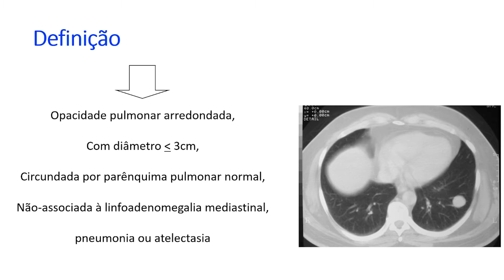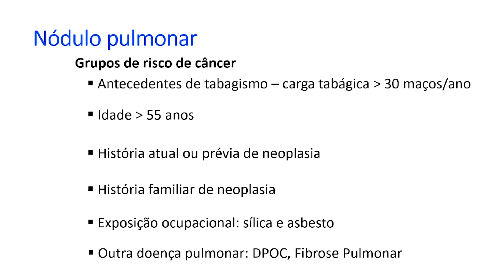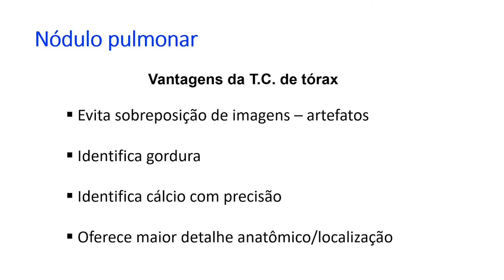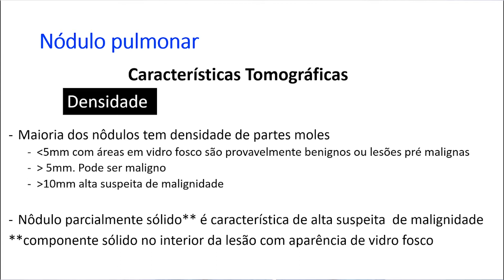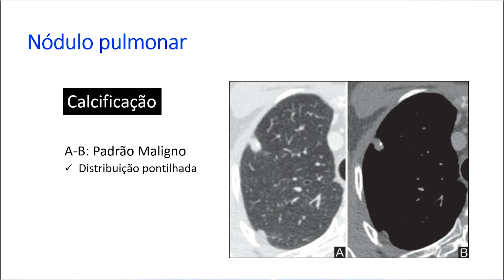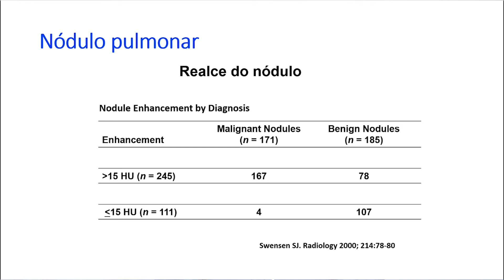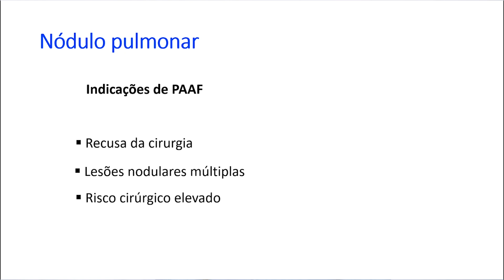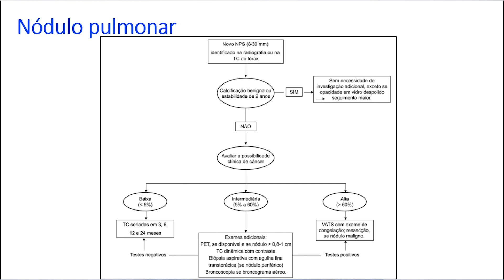NÓDULO PULMONAR SOLITÁRIO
Nódulo Pulmonar Solitário  - Pneumologia
Profº Cristiano Rabelo